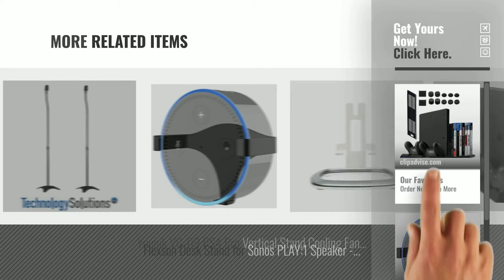Top 10 Speaker Stands [2018]: [Upgraded Version] Younik VG-01 PS4 Vertical Stand Cooling Fan, Dual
For More great speaker Stands, Click this link
[Upgraded Version] Younik VG-01 PS4 Vertical Stand Cooling Fan, Dual Controllers Charging Station, 14 Slots Game Storage and 3 Port USB Hub. The All-in-One Stand for your PS4 / PS4 Slim, not for PS4 Pro Version] Younik VG 01 PS4 Vertical Stand Cooling Fan, Dual...

Solid Metal Wall Mount Stand Holder Stand Bracket for Amazon All-New Echo Dot 2nd Generation (Black) Mount Stand Holder Stand Bracket for Amazon All New Echo Dot...

Black Universal Surround Sound Speaker Stands fit Sony, Samsung , LG , Panasonic Systems Surround Sound Speaker Stands fit Sony, Samsung , LG ,...

Sanus Wireless Speaker Stands designed for SONOS ONE, PLAY:1 and PLAY:3 - Pair (Black) Speaker Stands designed for SONOS ONE, PLAY:1 and PLAY:3 Pair...

Solid Metal Wall Mount Stand Holder Stand Bracket for Amazon All-New Echo Dot 2nd Generation (White) Mount Stand Holder Stand Bracket for Amazon All New Echo Dot...

Owl Statue Crafted Guard Station,Perfect Accessory for Amazon Echo Dot 2nd and 1st generation Speaker - BFF For Alexa - Nice Decoration and Success Gift Crafted Guard Station,Perfect Accessory for Amazon Echo Dot 2nd and...

Flexson Floorstand for SONOS PLAY:1 - White (Pack of 2) Floorstand for SONOS PLAY:1 White (Pack of 2)

Flexson Desk Stand for Sonos PLAY:1 Speaker - Black (not compatible with Sonos One) Stand for Sonos PLAY:1 Speaker Black (not compatible with Sonos...

Younik VG-09 PS4 Pro Vertical Stand Cooling Fan with Dualshock Controller Charging Station 3 Port USB Hub for PlayStation 4 Pro Pro Vertical Stand Cooling Fan with Dualshock Controller...

Flexson Desk Stand for Sonos PLAY:1 Speaker - White (not compatible with Sonos One) Stand for Sonos PLAY:1 Speaker White (not compatible with Sonos...

Try also: #[upgradedVersion], SolidMetal, BlackUniversal, SanusWireless, OwlStatue, FlexsonFloorstand, FlexsonDesk, YounikVg-09